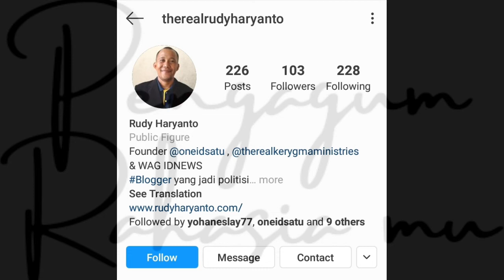Pengagum Rahasia mu by Rudy Haryanto (Original video, audio + accoustic guitar by Buce Budiadi)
Video ini berisi rekaman lagu "Pengagum Rahasia mu" yang ditulis dan dinyanyikan oleh Rudy Haryanto (Founder One Indonesia Satu, Kerygma Ministries dan WAG IDNEWS) serta diiringi oleh musik gitar akustik yang dimainkan oleh Buce Budiadi

Lagu "Pengagum Rahasia mu" merupakan single pertama  yang dihasilkan dari hasil kolaborasi bersama salah seorang pemain gitar yang berkecimpung di dunia musik Indonesia selama 46 tahun (saat video ini dibuat)

Lagu "Pengagum Rahasia mu" bercerita mengenai salah satu kisah nyata yang dialami orang yang kenal dengan Rudy Haryanto, dimana pria tersebut tidak ada kerinduan ataupun cinta dalam hatinya saat bertemu pertama kali dengan sang wanita

Meski demikian, lama-kelamaan timbul rasa rindu maupun cinta dalam hati pria tersebut kepada sang wanita yang telah membuat dirinya jatuh cinta, namun saat pria tersebut ingin mengungkapkan perasaannya, ternyata sang wanita telah memiliki kekasih hati

Pria tersebut lalu memutuskan untuk tidak mengungkapkan perasaannya kepada sang wanita yang dia taksir dan memutuskan untuk menjadi pengagum rahasia